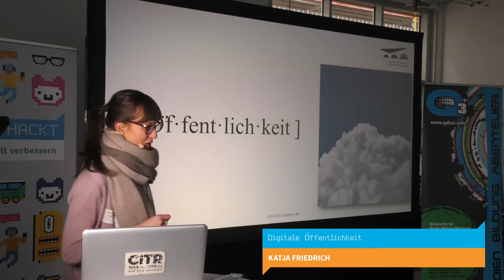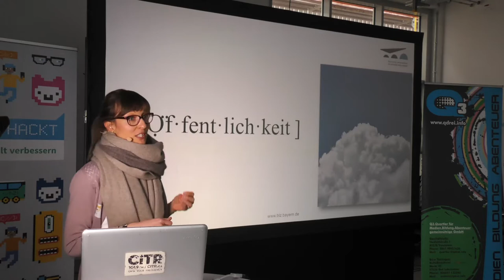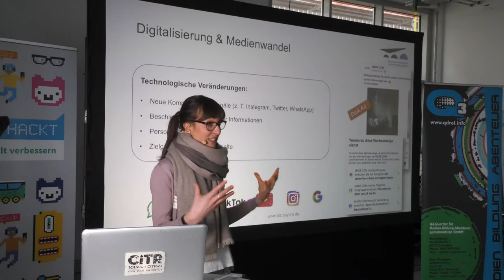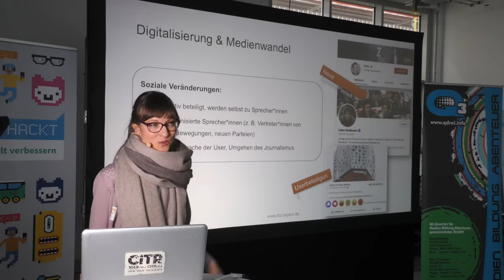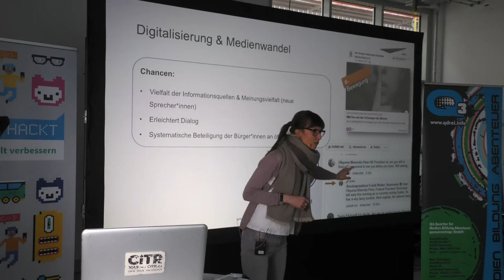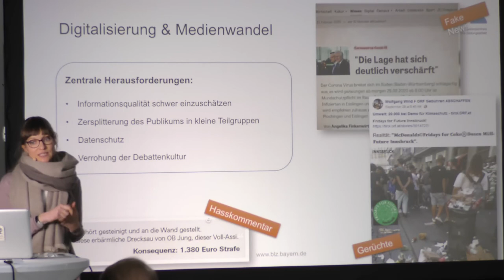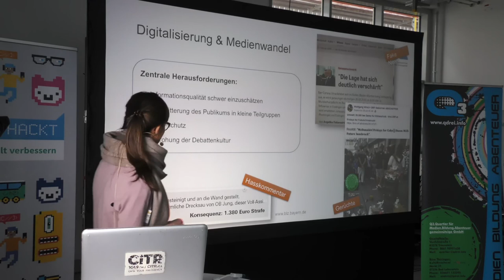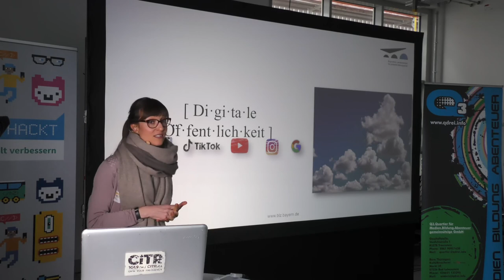Katja Friedrich – Digitale Öffentlichkeit | Lightning Talk Jugend hackt München 2020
München

Katja Friedrich